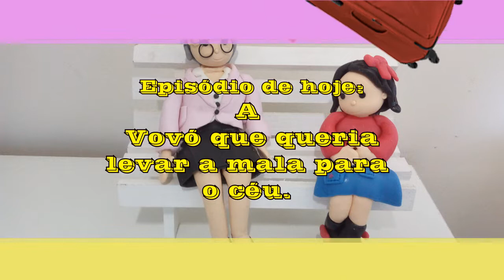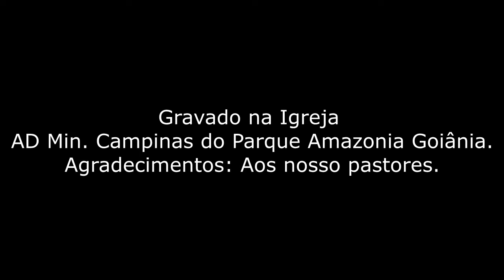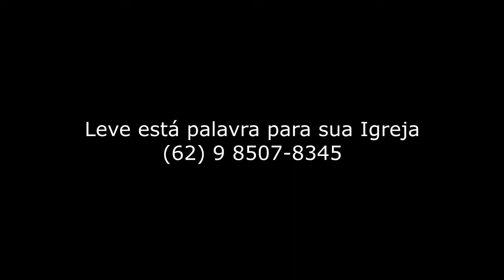A vovó que queria levar a mala para o céu - Teatro Infantil Gospel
Viviany Cruz e Marcia Garcia, levam a palavra de Deus para as crianças, jovens e adultos de uma forma engraçada e rica em conhecimento bíblico. Contato (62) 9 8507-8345.

A netinha recém convertida quer leva a palavra de Deus para a sua família e a primeira a ser evangelizada é a Vovó: "É muito difícil evangelizar a família, não é mesmo?"
Dificil, não impossivel! Por isso devemos vigiar e dar o nosso testemunho de mudança, que Cristo nos libertou.
A vovó foi liberta de muitas práticas que não agradava a Deus, assistam o video e deixe o seu Like e comentarios!